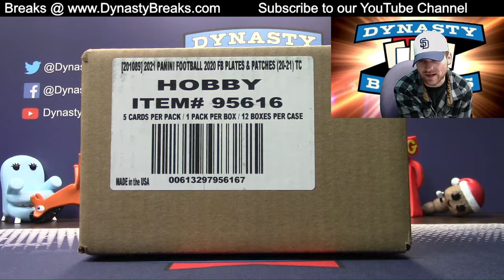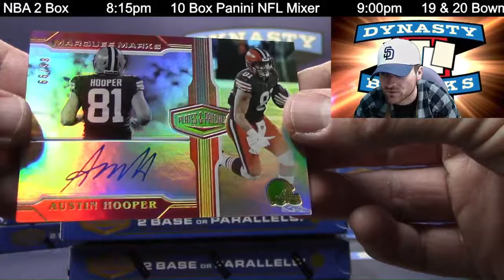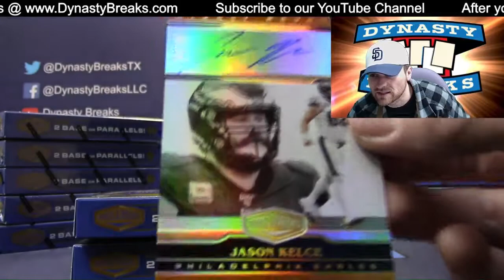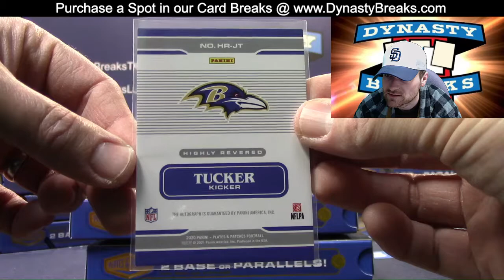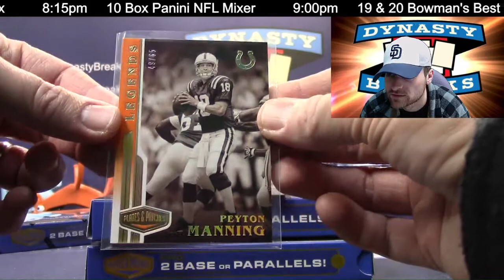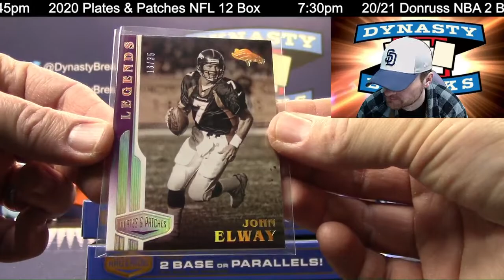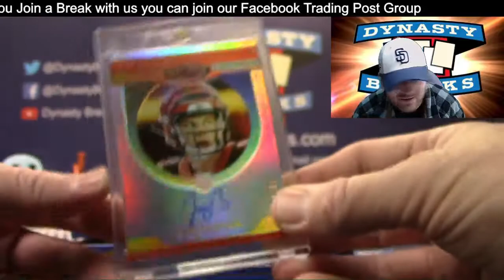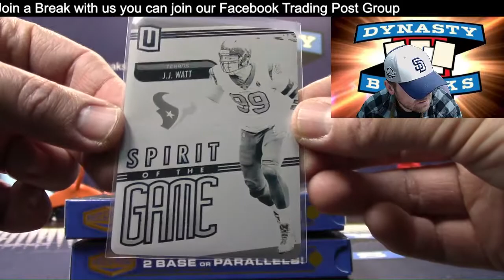2020 Plates and Patches Football Card 12 Box Case Break #2 Sports Cards